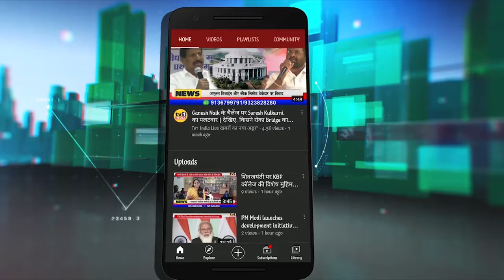Haresh Chheda Exclusive: BANM Property Expo घर खरीदारों के लिए बड़ा मौका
HareshChheda Exclusive: BANMPropertyExpo2022 is an opportunity For Home Byuers | घर खरीदारों के लिए बड़ा मौका है प्रॉपर्टी एक्सपोः हरीश छेड़ा